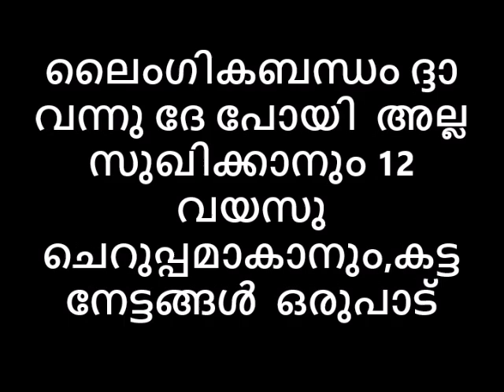ലൈംഗികബന്ധം ദ്ദാവന്നു ദേ പോയി അല്ല സുഖിക്കാനും 12 വയസു ചെറുപ്പമാകാനും,കട്ട നേട്ടങ്ങൾ ഒരുപാട്